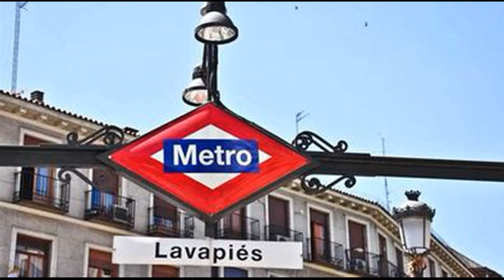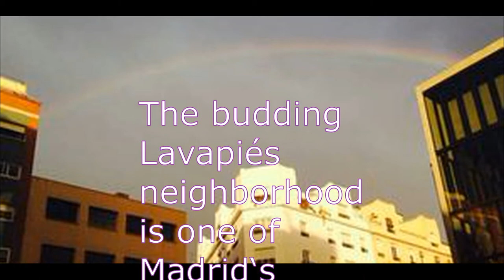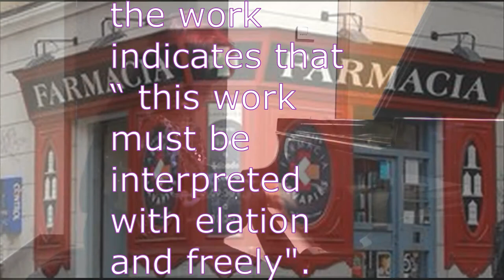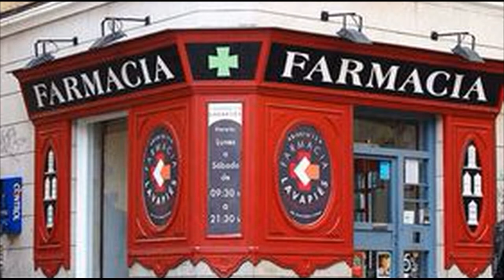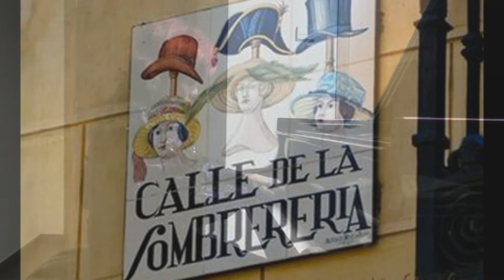Albéniz IBERIA : Lavapies Hisako Hiseki/ Performance with image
スペインに住んで30年以上、アルベニス・メダルを受賞し
スペイン音楽のスペシャリストとして私は活動しています。
その中で、幸運にもアリシア・デ・ラローチャ、モンサルヴァチェ、
モンポウ夫人、そして数々の研究者の方たちから教えを頂きました。
それをその機会が得られなかった方々やスペインピアノ曲を全く知らない方にも解り易く伝えていきたいと思って動画を撮って
います。何かのお役に立てば幸甚です。

この曲は、アルベニスのイベリア組曲、
第３巻 　第三曲　Lavapiesです。

IBERIA組曲12曲中、11曲までがアンダルシア地方の印象を
音でつづっていますが、この曲だけがマドリーの
下町の印象で、かつてお祭りの際に踊られた
Chotis（チョティス）が表現されています。
IBERIA 中、一番の難曲、アルベニス自体も
友人のマラッツぐらいしか弾けなのじゃないか、
と手紙の中で難しさを認めています。

さて、マドリーの下町といえば、ゴヤの絵にも出てくる
カスティシスモと呼ばれる庶民文化が流行し、
貴族がそれをまねるという、粋、気障なかっこ良さが
旺盛を極めた土地です。
モンサルヴァチェ氏から、Chotis は、男性はほとんど
動かず女性が周りを踊る、少しマチスタな踊りなんだと
聞かされました。

このチョティスと祭りに浮かれて、酔っ払って
よたよた家に帰る様子なんかも描かれていて
面白い曲なので、難しさに囚われず、
楽しんで頂ければ、と思います。

近日中、またレッスン動画で詳しく説明していきますので
楽しみにしておいて下さい。

使用しています楽譜は、アリシア・デ・ラローチャ監修
私，比石妃佐子校訂・解説【イベリア組曲】です。
下記でお買い求め下さいませ。

日本国内：銀座山野楽器
　　　　　　〒104-0061
　　　　　　東京都中央区銀座4-5-6
国外：Piles　　Pertitula with explanation of Iberia

Amazon CD：
Suite IBERIA

【比石妃佐子　プロフィール】
京都市立芸大卒、園田高弘門下。
大学講師を経て、ヨーロッパ留学。
ザルツブルグサマーコース、ハノーバー演劇音楽大学演奏家クラス
在学、ウィンタートゥール・コンセルヴァトリオ大卒。
ライグラフ、リースケに師事。
在学中バルセロナの彫刻家と結婚、出産。
演奏家国家試験取得後、スペイン・バルセロナ在住。
アリシア・デ・ラローチャマスタークラス修了、カルメン・モンポウ
モンサルヴァチェ、マリア・テレサ・モンティス、オルティス等
からスペイン音楽を師事。
スペイン音楽スペシャリストとして、スペイン、イタリア、アメリカ
アルゼンチン、フランス、ドイツ、タイ等でコンサート、マスタークラスを開催。
母の死を機に作曲を始め、日本の言霊のスピリチュアルな世界を
表現している。
スペイン・マリア・カナルスコンクール受賞、スイスコンクルソ
ピアノ80優勝、アルベニス・メダル、バルセロナ公館長賞を授賞。
「誰でもピカソ」、「徹子の部屋」、「アナザースカイ」
TV3等出演。
2020年より、コウベ・インターナショナル・クラブバルセロナ
支部長を務める。

【Perfil de Hisako Hiseki】
Graduado de la Universidad de Artes de la Ciudad de Kioto,con Prof.Takahiro Sonoda.
Después de trabajar como profesor universitario, estudió en el extranjero en Europa.
Curso de verano de Salzburgo, clase de Solista de música y teatro de la Universidad de Hannover
Graduado de la Universidad  Conservatorio de Winterthur
Estudió con Prof. Leygraf  y  Prof. Lieske.
Se casó con un escultor en Barcelona mientras asistía a la Universidad y dio a luz.
Luego de obtener el examen nacional para Solista, vive en Barcelona, ​​España.
Alicia de Larrocha Masterclass Completed, con Carmen Mompou
Monsalvache, María Teresa Montis, Ortiz, etc,,, estudió música española .
Como especialista en música española,realizó conciertos y clases magistrales en España,
 Italia, EE. UU. Argentina, Francia,Alemania, Tailandia, etc.
Empezo a componer con la muerte de su madre y exploré el mundo espiritual del Kotodama japonés,
 y esta expresando
Ganó el concurso Internacional de Música Maria Canals, Concurso Internacional piano 80 en Suiza, .
Galardonado con la Medalla Albéniz y el Premio de Cónsul de Japón  de Barcelona.
Apareció  "Dare demo Picasso" "La habitación de Tetsuko", "Another Sky" , TV3, etc.
Desde 2020 se hizo cargo de la sucursal de Kobe International Club Barcelona,
transmitiendo la cultura de Kobe a su ciudad hermana, Barcelona.